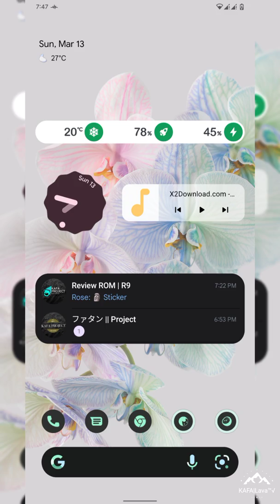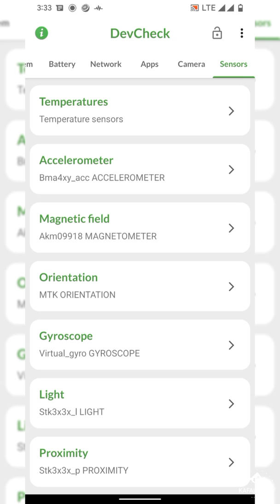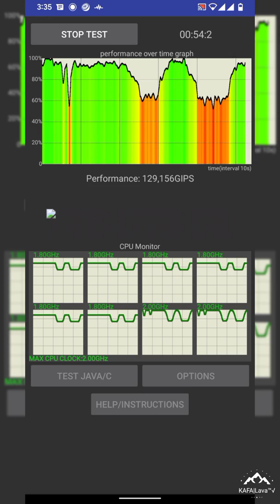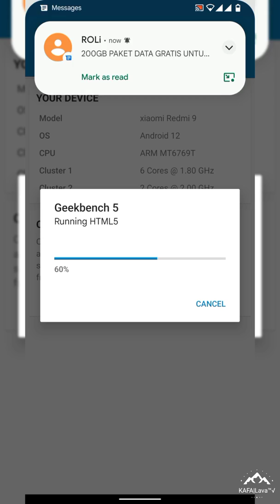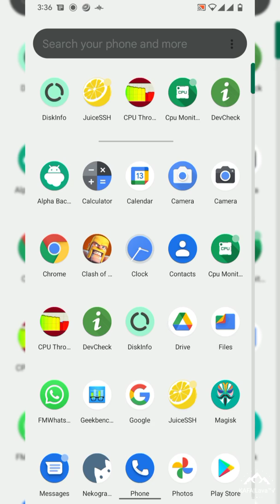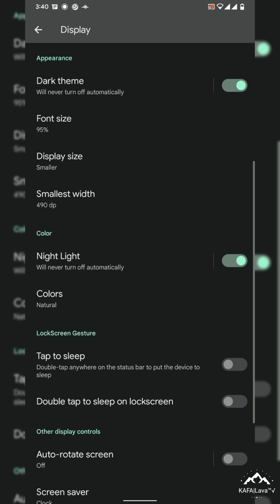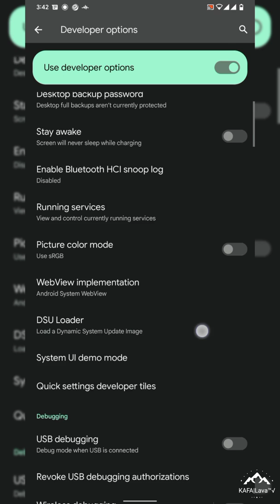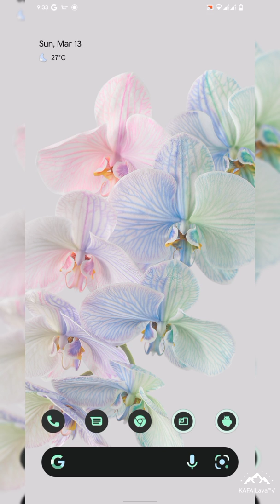Review Custom ROM Pixel Plus UI 4.3 Snowcone Android 12 | Redmi 9 | Poco M2 | Redmi 9 Prime Galahad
Pixel Plus UI 4.3 Snowcone  - UNOFFICIAL | Android 12.
Released: 13/03/22'

By @KAFA_Lava

Changelog:
• February security patch
• Linux Version 4.14.269 Pizza
• Selinux Status Permissive

Bugs:
• Screenrecord (Use any external)

Flash Steps:
• How to flash:
* Format data
* Flash rom
* Reboot

Credits:
@SakthivelNadar @ashblk @chcepizze @TheMalachite @ceb8khs For Device Tree
👥 Special Thank'z @ahmadaarifky & @Mikazuuu07 for fix & step

Join 👉🏻  @sharereviewcustomromR9
Follow 👉🏻  @sharereviewcustomrom